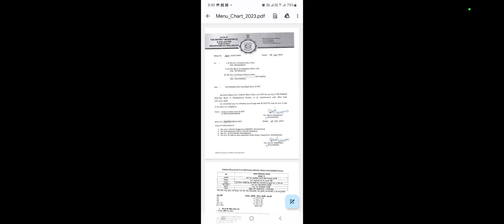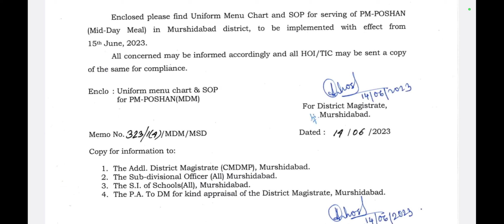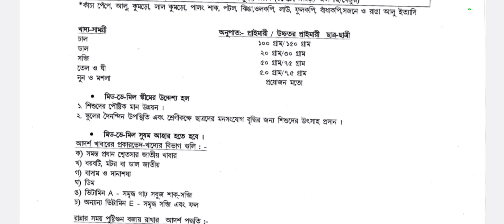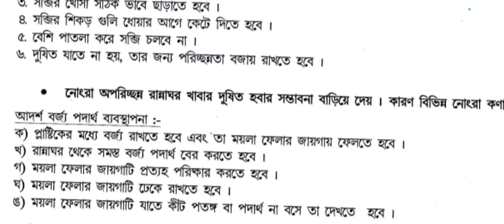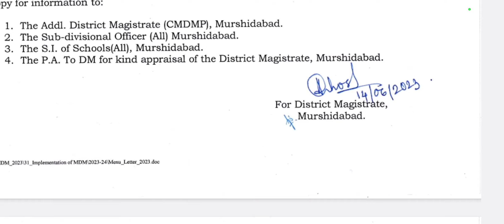MID DAY MEAL LATEST NOTIFICATION/WEST BENGAL MID DAY MEAL NOTIFICATION/WBMDM NOTIFICATION/MDM NEWS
5 rs mid day meals in west bengal